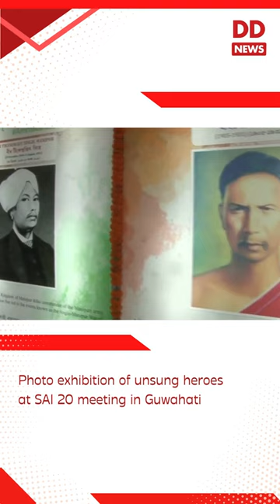Photo exhibition of unsung heroes at SAI 20 meeting in Guwahati